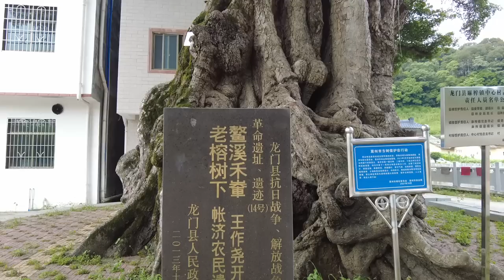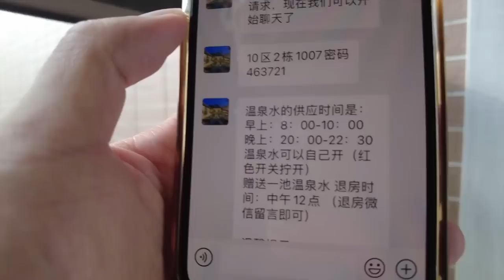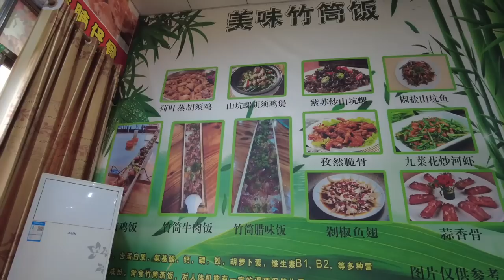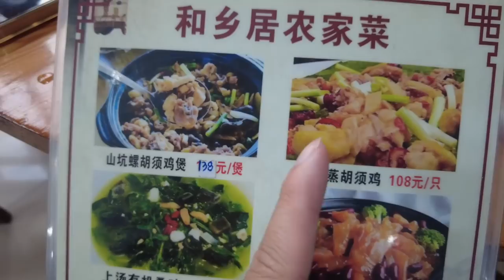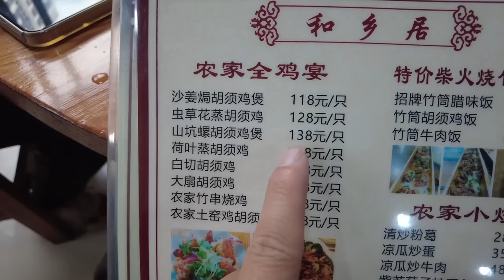【广州漫步粤菜美食】惠州龙门竹筒饭｜鱿鱼桶｜温泉民宿｜永汉镇｜Room Tour｜Canton Food Tour｜Walk in GuangZhou [粤语中文字幕] [subtitle]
餐厅名称：和乡居农家菜
餐厅地址：广东省惠州市龙门县永汉镇秧地头村S119旁
餐厅消费：竹筒牛肉饭¥65，铁板糕鱿仔¥48，二人茶位¥7，消费合计：¥120

Chapters:
00:00 Intro
00:30 惠州龙门麻榨镇千年古树
03:53 温泉民宿
07:33 和乡居农家菜
11:25 竹筒饭/鱿鱼筒
15:04 永汉镇
18:18 温泉度假村
19:58 下集预告
20:20 Ending